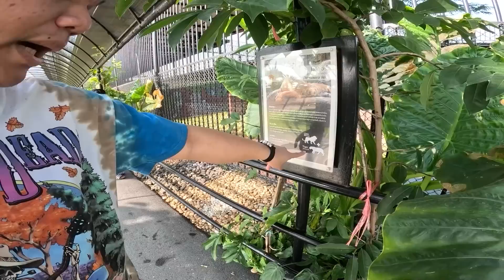ปีใหม่นี้ ขอหนีเที่ยว | Sriayuthaya Lion Park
ขอหนีเที่ยวหน่อยยยยยยยยยยยยย ศรีอยุธยา ไลอ้อน ปาร์ค
Facebook ส่วนตัว